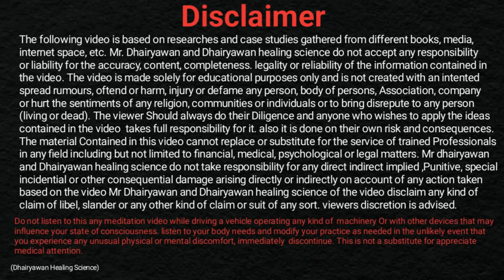नींद भी साधन है जाने कैसे ?। योग निद्रा कैसे करें । By Dhairyawan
Video Description

In this enlightening video, Dhairyawan Sir explores the concept of sleep meditation and its profound effects on our physical and mental well-being. He reveals that sleep itself can be a form of meditation, guiding viewers through techniques that can help turn their nightly slumber into a restorative and tranquil practice. Join us to learn how to enhance your sleep quality and embrace a more meditative state of mind each night.

Key Takeaways

Understanding Sleep Meditation: Learn the difference between traditional meditation and sleep meditation.

Techniques for Transformation: Discover practical steps to convert your nightly rest into a meditative practice.

Benefits of Sleep Meditation: Explore how sleep meditation can improve mental clarity, emotional balance, and overall well-being.

Step-by-Step Process

Set Your Environment:

Create a calming space. Dim lights, reduce noise, and ensure a comfortable temperature to prepare your bedroom for meditation.

Adopt a Relaxing Position:

Lie down comfortably on your back with arms relaxed by your sides or place them on your belly to feel your breath.

Focus on Your Breath:

Start taking deep, slow breaths. Inhale through your nose for a count of four, hold for a count of four, and exhale slowly through your mouth.

Visualize Calmness:

Imagine a serene environment - a peaceful beach, a quiet forest, or anywhere that brings you peace. Engage your senses and feel the environment around you.

Let Go of Thoughts:

If thoughts arise, acknowledge them and gently bring your focus back to your breath without frustration.

Drift into Sleep:

Allow yourself to naturally drift off into sleep while maintaining an awareness of your breath and visualization.

Resources Mentioned

Breathing Techniques:

Various methods to regulate your breath, helping to calm the mind and prepare your body for sleep.

Visualization Tools:

Techniques to create mental imagery that promotes relaxation and encourages a seamless transition into sleep.

Mindfulness Practices:

Approaches to stay present and disengage from intrusive thoughts, enhancing the meditation experience before sleep.

SEO-Optimized Hashtags

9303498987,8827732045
Instagram मे जुड़िए